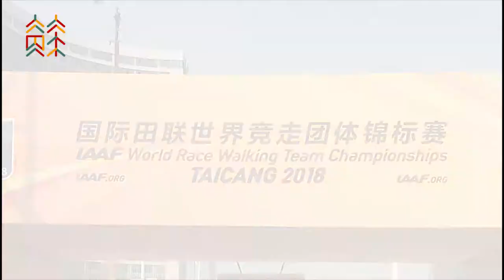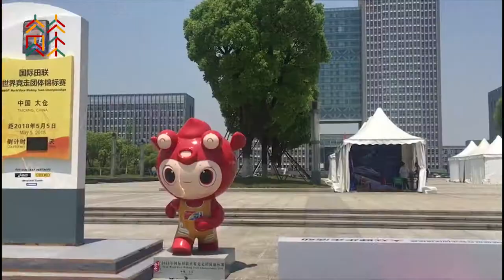IAAF Race Walking Team Championship to take place in Taicang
Taicang is no stranger to many of the participants for the 2018 IAAF Race Walking Team Championship. Let's hear what they have to say about this beautiful city.